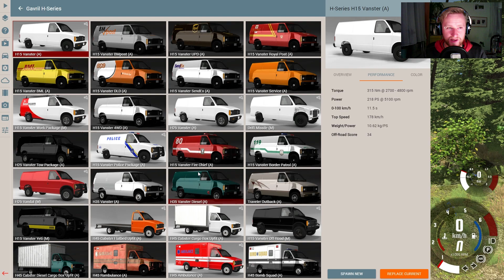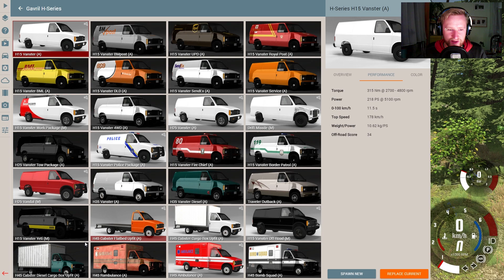BeamNG Drive ╠ Let´s play ╣ #60╠ Jaa genau so Transportiert man Autos...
_-°LoS_OssOs°-_

BeamNG.drive (2013)

Game-capture:   Fraps
Gamesound-capture:  Fraps
Facecam-capture:  OBS
Mic-capture:   Audacity
Rendering:   Adobe Premiere Pro

Mein System:
CPU: INTEL Core 2 Quad 3.0 Ghz @ 3.74 Ghz OC.
Ram: DELL 800 Mhz. 16GB DDR2
Kühlung: SCYTHE Katana 4
Board: ASUS P5Q SE
Grafik: NVIDIA Geforce 1050 TI